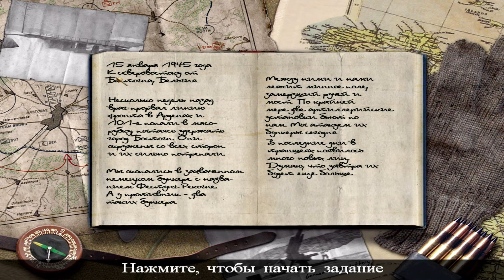CALL OF DUTY на 100% #23: Хуртген (Ветеран).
Проходим двадцать третью миссию "Неприступная крепость" на максимальной сложности (Ветеран).